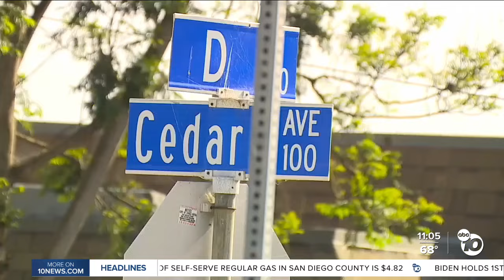Hours-long standoff ends peacefully in Chula Vista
A man is in custody following an hours-long SWAT standoff in Chula Vista. The Chula Vista Police Department confirmed that the man surrendered himself to police.